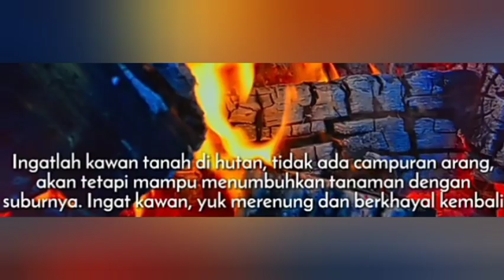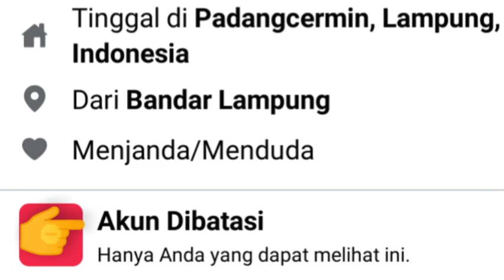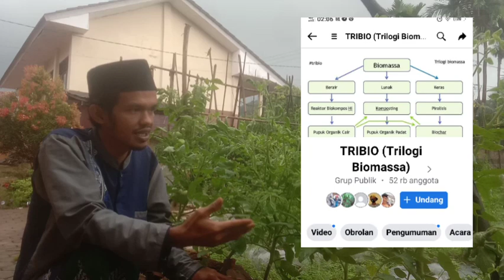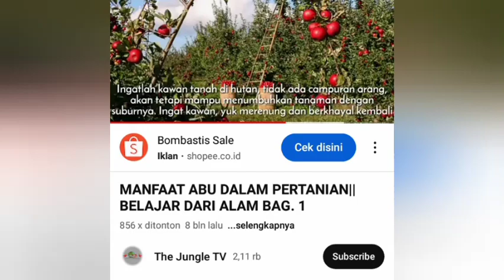SAYA LANGSUNG BUKTIKAN‼️INILAH KELEBIHAN ARANG PUPUK ORGANIK CAIR FERMENTASI PADA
NB:
ADMIN LUPA, BUKAN 5 MENIT, TAPI LIMA DETIK, SAAT UJICOBA PADA VIDEO INI, TERIMA KASIH DULUR YANG UDAH KOREKSI.
SALAM TRIBIO KALAM💪🙏